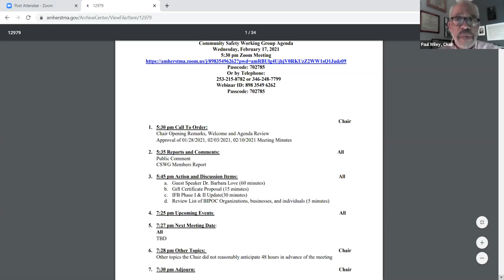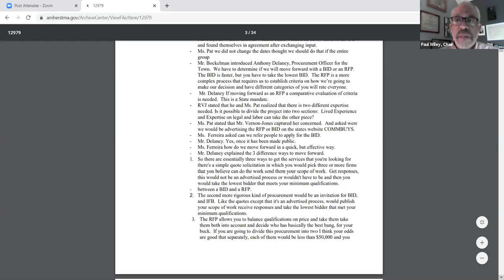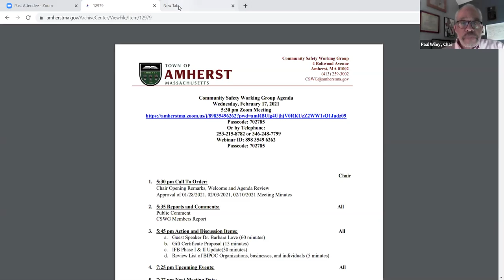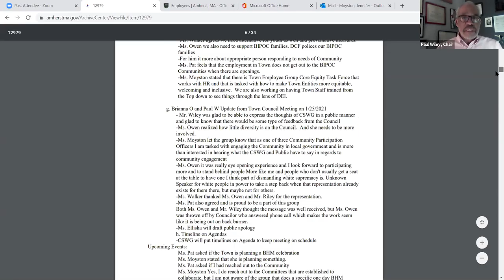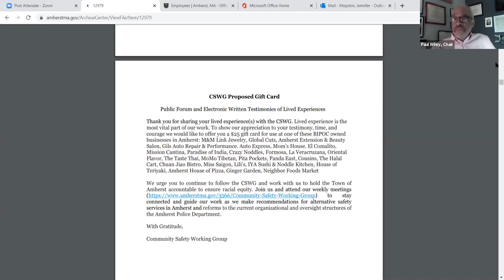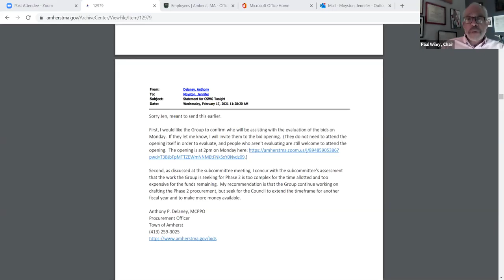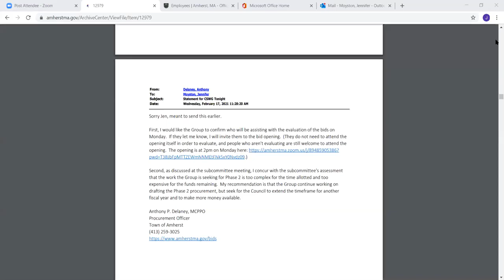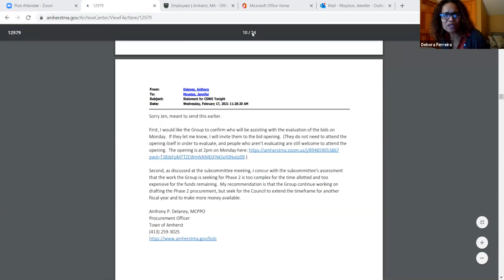Community Safety Working Group Wednesday, February 17, 2021